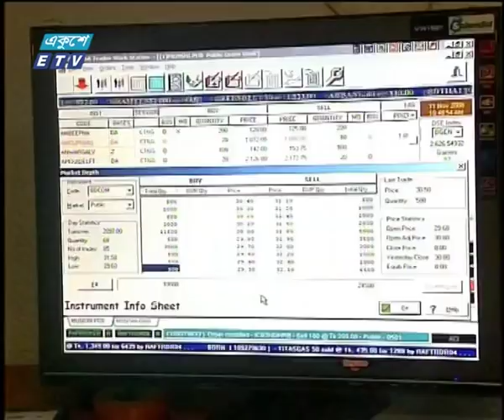07 PM News || 03 January 2019 || ETV News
সময়: সন্ধ্যা ০৭টার একুশে সংবাদ || ০৩ জানুয়ারী ২০১৮
উপস্থাপক: সাদী মোহাম্মদ ও তাজনূভা জাবীন